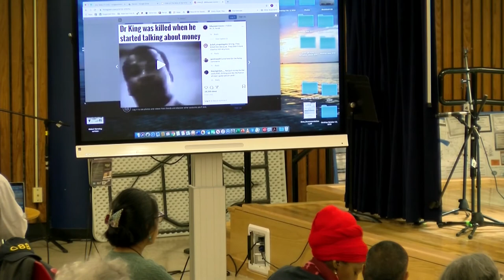PLENARY - PMN 2020 Winter Convergence: "The Role of the Artist in Times of Crisis"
Saturday, January 25, 2020, 3:50-4:50pm
East Harlem, NY

The  plenary session at the 2020 PMN Winter Convergence features a panel discussion on “The Role of the Artist in Times of Crisis”.  Panelists will share their own perspectives on how they are using music in service of front-line peace and social justice movements.  In a time when the government and media serve to divide and distract the population as a whole, these activists will share the strategies, challenges and successes they face as cultural workers seeking fundamental social change.  The panel will serve an overall goal for the entire weekend-long PMN convergence: to bring diverse artists and activists together to celebrate our craft and to collaborate in using that craft in struggles for a more just, peaceful and ecologically sane world.

PANELISTS:
Pauline Pisano
Bob Law
Dilson Hernandez
Elise Bryant
Khaiim the RaPoet,  Moderator